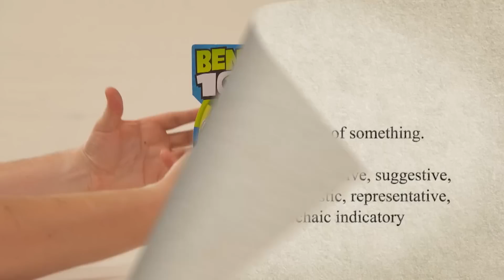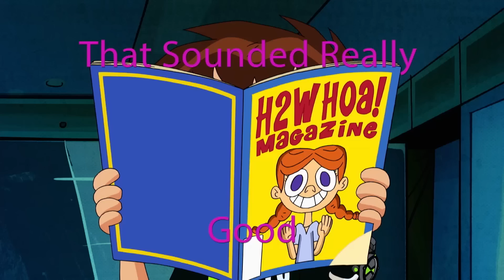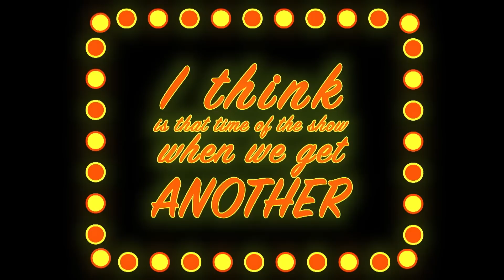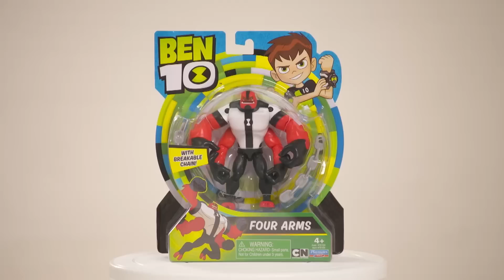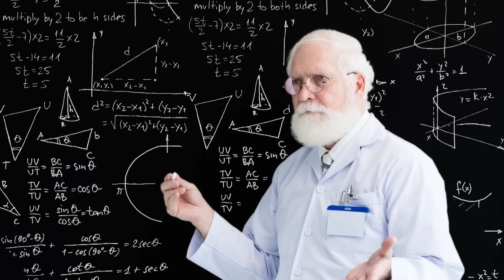Ben 10 Toys | Unboxing Cool Figurines (Hindi) | Cartoon Network